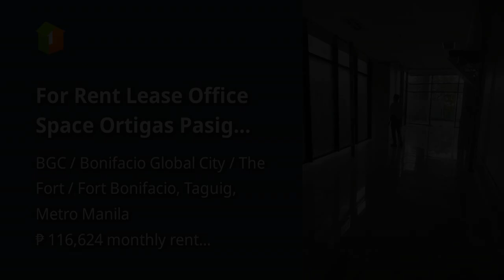For Rent Lease Office Space Ortigas Pasig Manila Fitted 145sqm